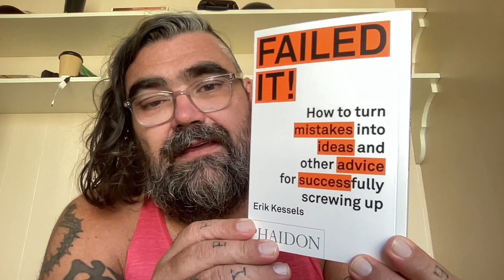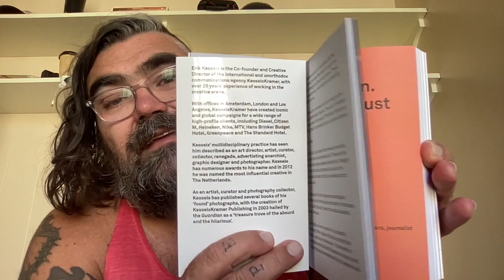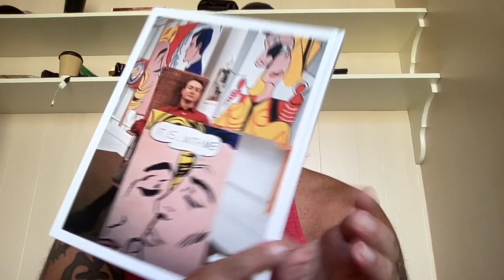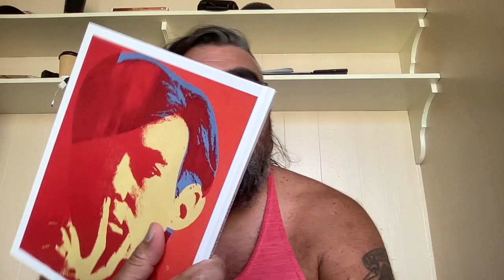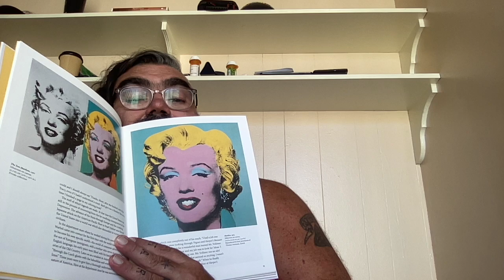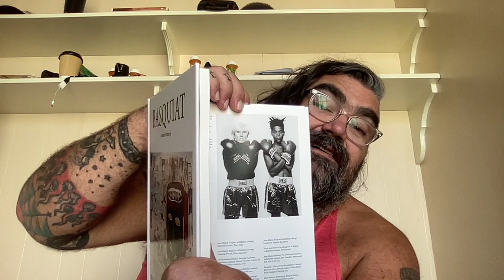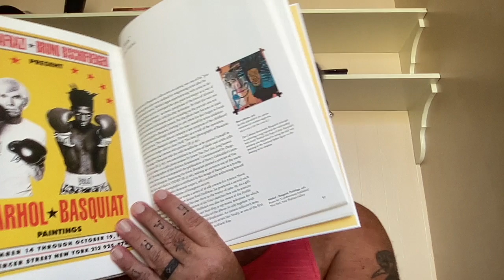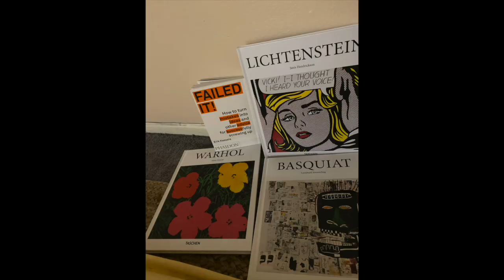Book Haul & Museum Tour!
basquiat warhol lichtenstein and more at the broad in los angeles! koons, gallagher, etc.

5 DAY FREE WORKSHOP! Starts Monday at noon PST! Mon-Fri! Do you want to FINALLY be able to write that book or story or even series? Let me help you get going!